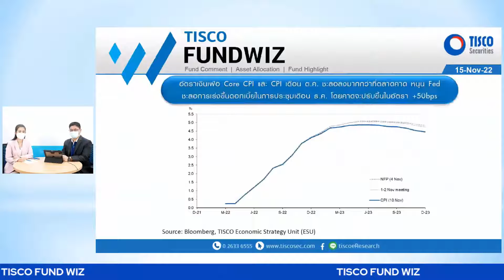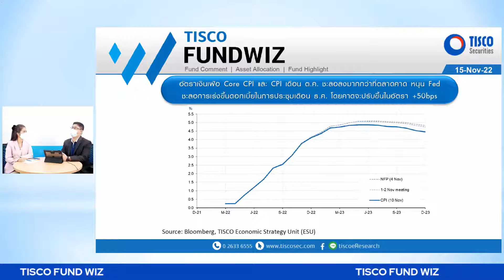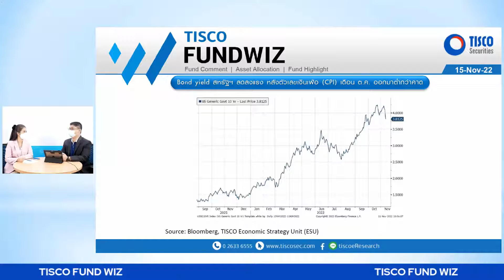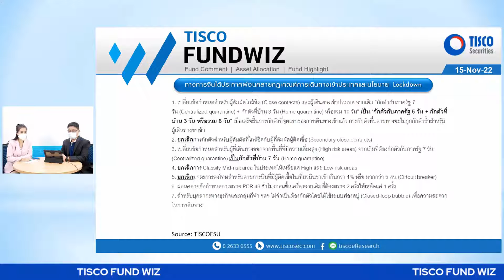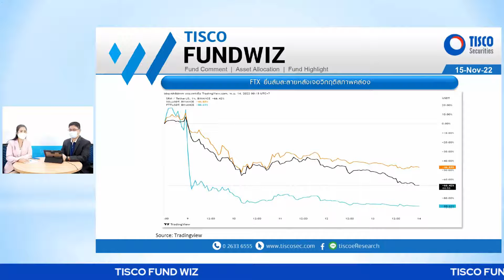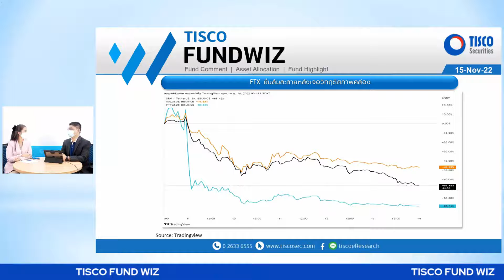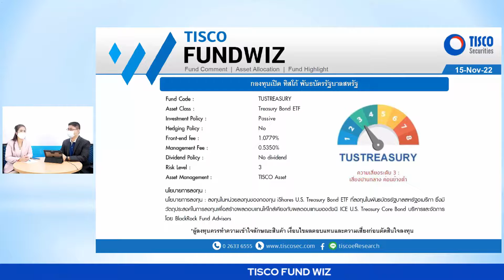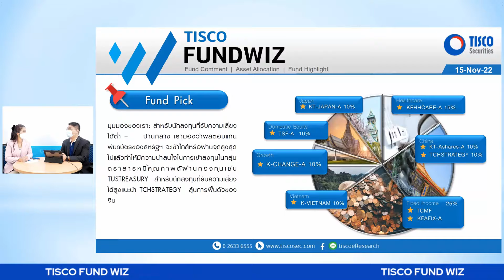TISCO FUND WIZ 15 Nov 2022